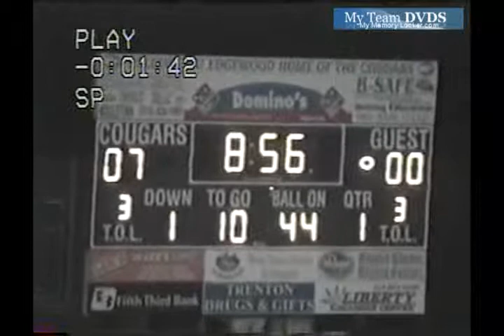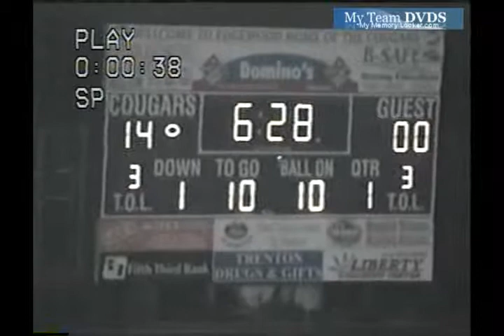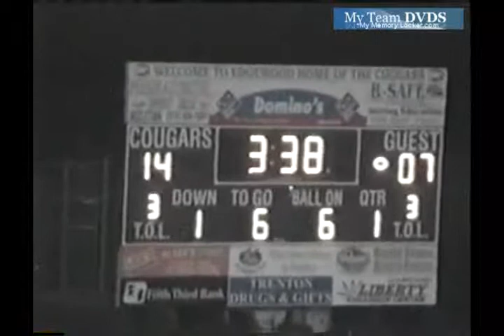up V130 Edgewood Unk Trotwood Unk 2007 Fb 00